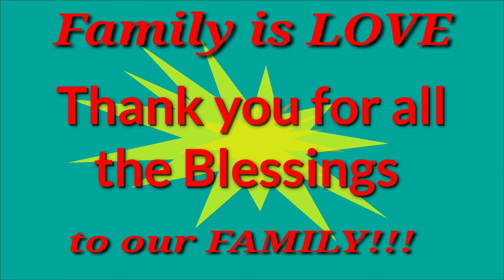HAPPY THANKSGIVINGDAY| CANADA! Thanksgiving 2020! Simple celebration in our HOME with my FAMILY!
Welcome to JEMS and MARLO Tv. Happy Thanksgiving Canada! We want to share our video,a simple celebration of thanksgiving day.THANK YOU CANADA!! Thank you Lord for all the blessings to my FAMILY!